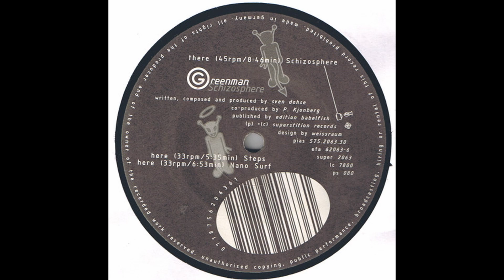Greenman - Steps (1996)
Greenman – Schizosphere
Label: Superstition – Superstition 2063
Format: Vinyl, 12"
Country: Germany
Released: Jul 29, 1996
Genre: Electronic
Style: Techno